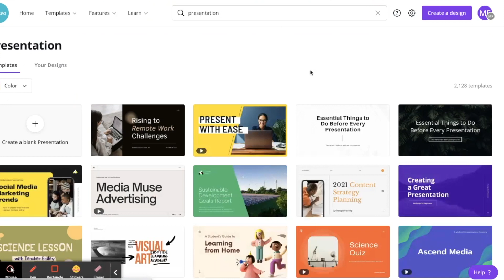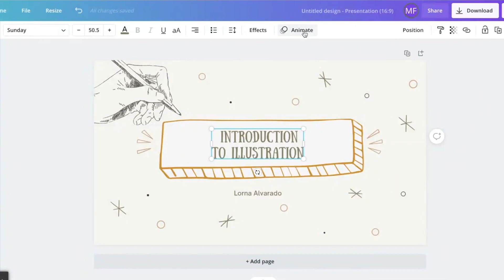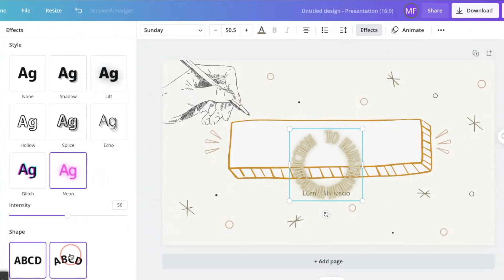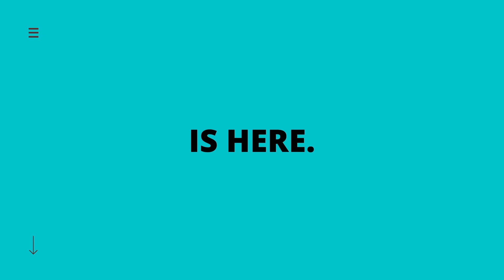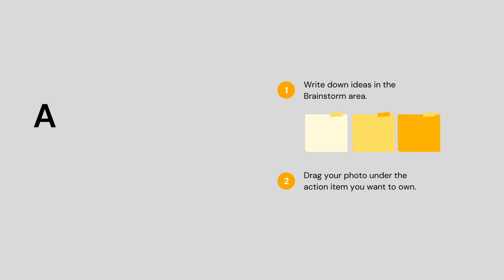New Text Animation in Canva | Try This Now On Your Presentations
Hello everyone,

I am so excited with these Text Animations from Canva. Finally!